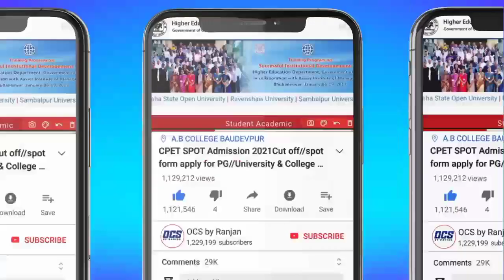CPET Spot 2 Admission Big Update//How To Check CPET Merit List Online 2022 Step by Step Process 2022